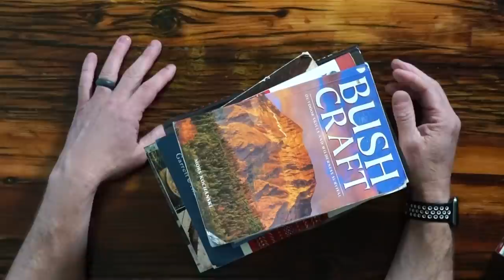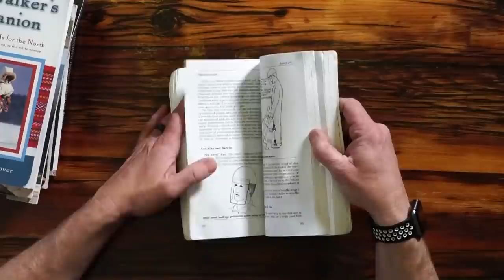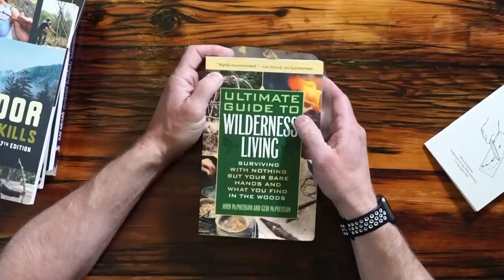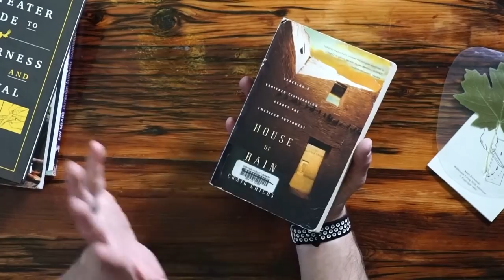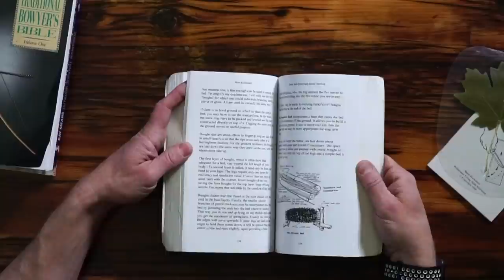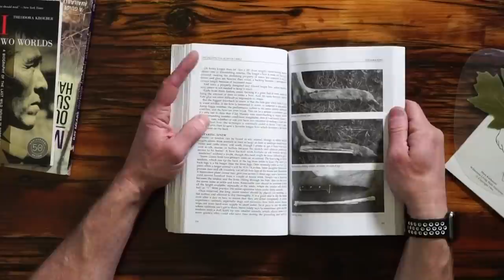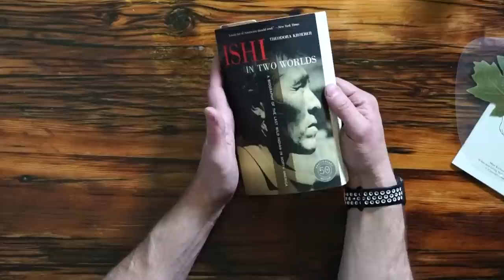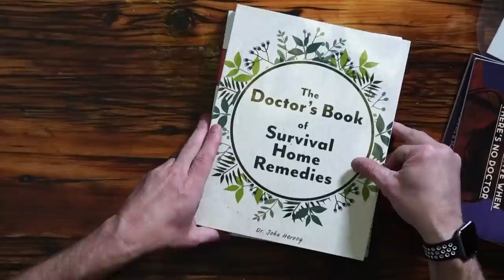How to Build a Library for SHTF | TJack Survival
PRODUCTS FEATURED IN THIS VIDEO

Bushcraft: Outdoor Skills and Wilderness Survival

Snow Walker's Companion

Ultimate Guide to Wilderness Living

Outdoor Survival Skills

House of Rain

The MeatEater Guide to Wilderness Skills and Survival

Basic Safe Travel and Boreal Survival Handbook

Bowyer's Bible

Outdoor Survival Handbook

Ishi in Two Worlds